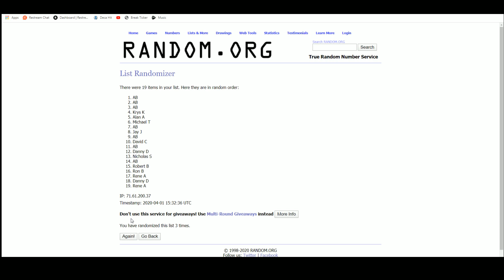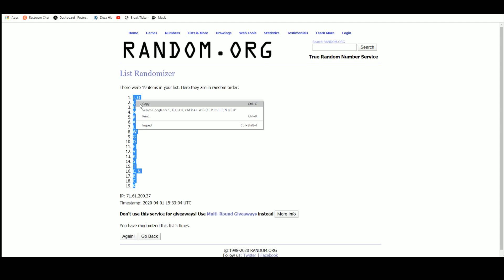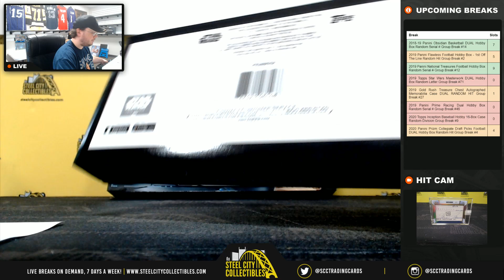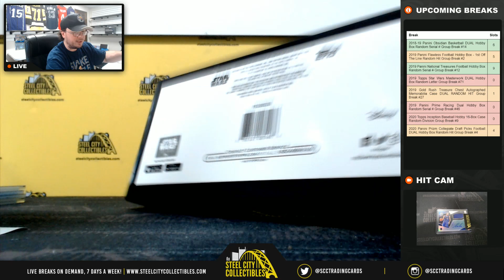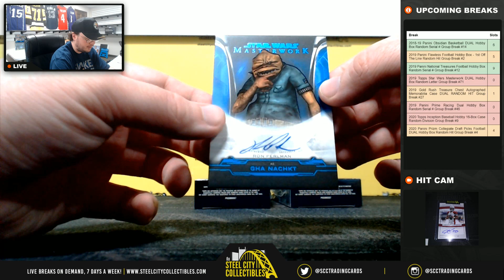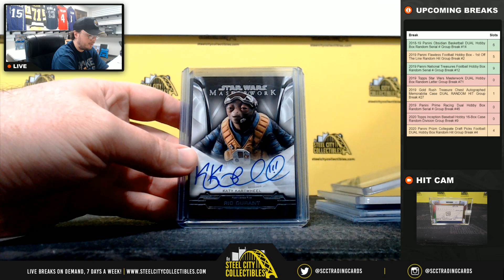2019 Topps Star Wars Masterwork DUAL Hobby Box Random Letter Group Break #71